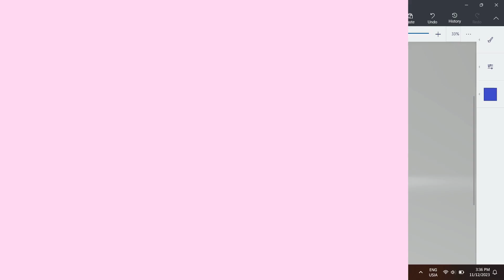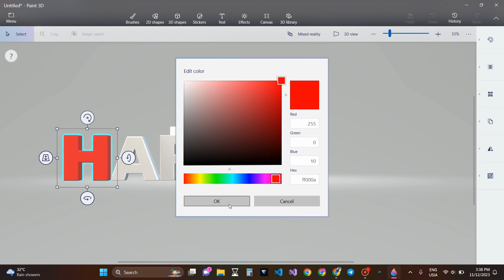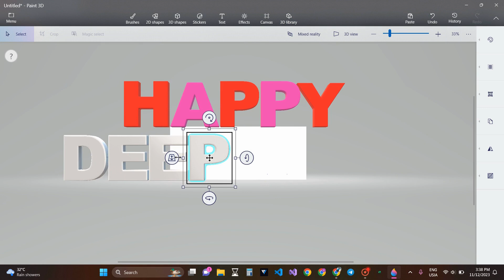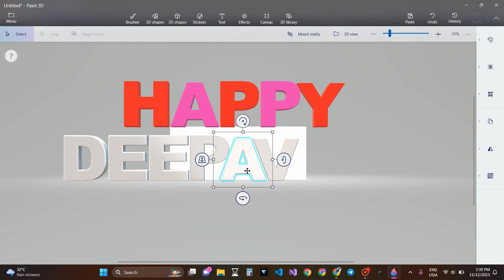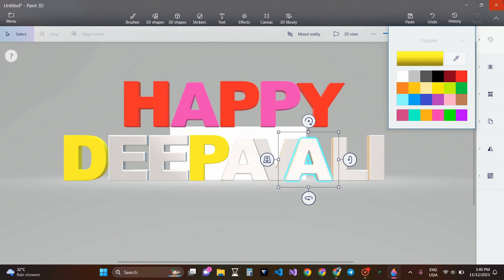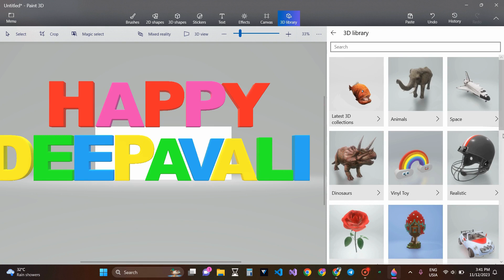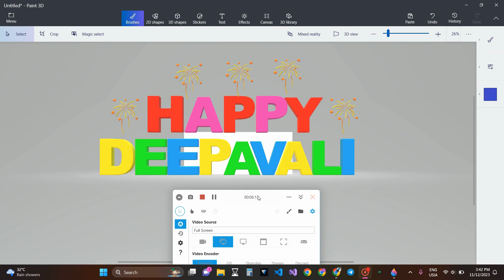Paint 3D Project 12: 'Happy Deepavali' Created by Trishanth Kumar